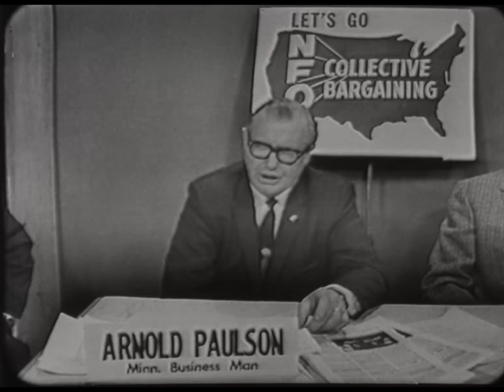NFO-120 (AV10620): Root of Our Problems